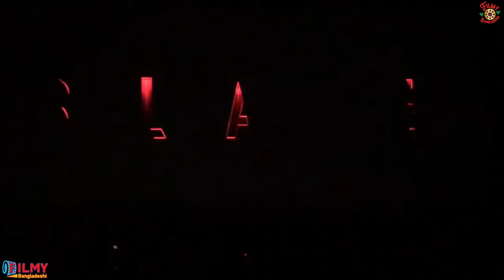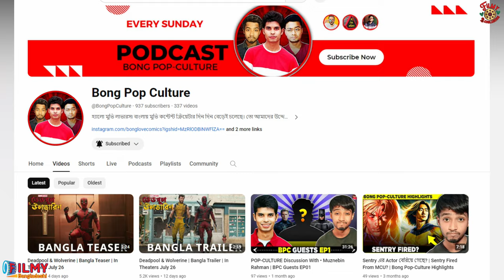Deadpool 3 মুভিতে Blade । Deadpool and Wolverine । Explained in Bangla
Deadpool and Wolverine মুক্তি পাবে আর মাত্র ২ মাস পরেই। অথচ এখনো এক্সট্রিম Reshoot হচ্ছে। তবে মূল গল্পে কোন পরিবর্তন হচ্ছে না, নিত্য নতুন ক্যামিও যোগ করা হচ্ছে। এর আগে X Men Universe এর ক্যারাক্টারদের পাশাপাশি Daredevil, Elektra এদের নাম শোনা গিয়েছিলো। এবার এই তালিকায় যুক্ত হল Human Vampire Blade. এছাড়া উপমহাদেশের ৫ টি ভাষায় ডাব হবে Deadpool and Wolverine Movie. কিন্তু বাংলা ভাষা এই তালিকায় আছে কিনা  সে বিষয়ে কিছু আপডেট আছে। চলুন প্রিয় বাংলাভাষী Marvel Fan, আজকের ভিডিওতে আপনাদের এইসব কিছু নিয়ে update দেই।

©Filmy_Bangladeshi